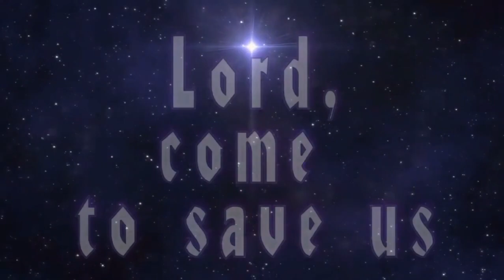Homily of Today | Second Sunday of Advent | 12/04/2022 | Rev. Santiago Martín FM